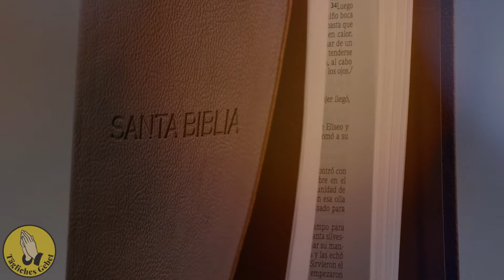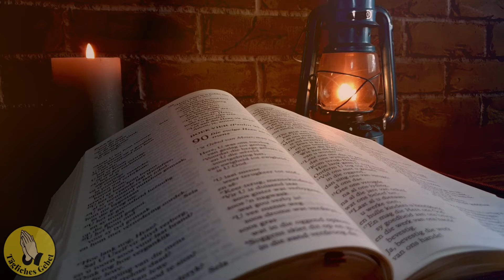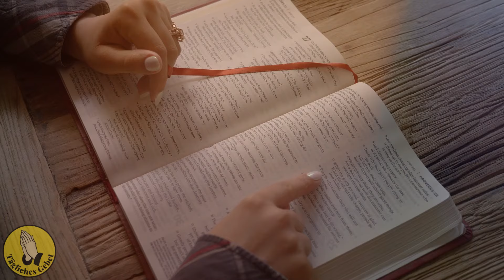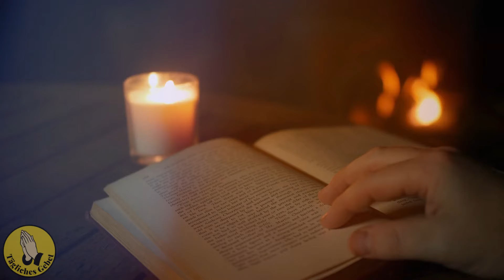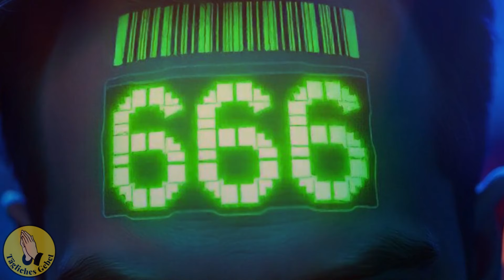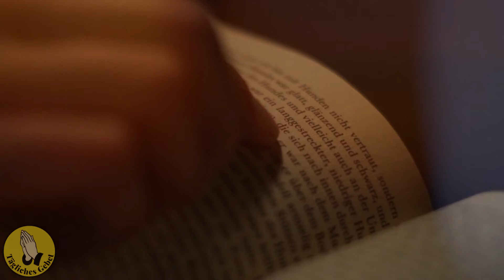Was Die BIBEL VORHERGESAGT HAT, Geschieht Bereits. Menschen ÜBERALL Spüren Die Folgen...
Ist es möglich, dass wir in der Endzeit leben? In diesem erschütternden Film (Was die Bibel vorausgesagt hat, geschieht bereits. Menschen ÜBERALL ERLEBEN DIE AUSWIRKUNGEN DIESER EREIGNISSE...) wird untersucht, inwiefern aktuelle Ereignisse - von globalen Kriegen und politischen Spannungen über katastrophale Klimaveränderungen bis hin zu rasanten technologischen Fortschritten - die Erfüllung biblischer Prophezeiungen sein könnten. 🌍

Wir beginnen mit einer Analyse der weltweiten Spannungen und Konflikte, die die Vorhersagen der biblischen Propheten über die kommende Endzeit zu bestätigen scheinen. Wir sehen, wie Kriege, einschließlich des aktuellen Konflikts in der Ukraine und der zunehmenden Spannungen zwischen den Supermächten, die Stabilität der Weltordnung beeinträchtigen. Unsere Dokumentation geht der Frage nach, ob diese Ereignisse Teil eines größeren, biblischen Plans sind, der über die täglichen Nachrichten hinausgeht.

Ein weiteres zentrales Thema sind die Naturkatastrophen, die in den letzten Jahren immer häufiger geworden sind. Erdbeben, Brände in Australien und Kalifornien und extreme Überschwemmungen in Europa werden im Zusammenhang mit Prophezeiungen im Matthäus-Evangelium analysiert, die von „Erdbeben und Hungersnöten“ sprechen. Sind diese Katastrophen nur ein Zufall oder Teil eines großen, vorhergesagten Plans?

Nicht weniger wichtig ist die Entwicklung der Technologie und ihre möglichen Auswirkungen auf unser Leben. Der Film geht der Frage nach, wie digitale Währungen, Mikrochips und wachsende Überwachungssysteme die Verwirklichung des biblischen Zeichens des Tieres ankündigen könnten. Handelt es sich bei den modernen Technologien um Instrumente der globalen Kontrolle, die schon bald unser Verständnis von Freiheit und Privatsphäre verändern könnten?

„What the Bible Foretold is Already in Progress“ (Was die Bibel vorausgesagt hat, ist bereits im Gange) ist ein Dokumentarfilm, der nicht nur diese aktuellen Ereignisse vorstellt, sondern auch zum tieferen Nachdenken darüber anregt, wie sie in die biblische Prophezeiung passen könnten. Wir bieten den Zuschauern die Möglichkeit, darüber nachzudenken, ob unsere heutige Zeit tatsächlich derjenigen entspricht, die von den Propheten vor Jahrhunderten vorhergesagt wurde. Bereiten Sie sich darauf vor, zu entdecken und zu analysieren, wie die moderne Welt mit den ewigen Vorhersagen in Verbindung gebracht werden kann.

Die Endzeit, auch Endzeit genannt, ist ein Thema, das die Menschheit seit Jahrhunderten fasziniert und beunruhigt. Im religiösen und biblischen Kontext handelt es sich um Zeiträume, in denen sich Prophezeiungen erfüllen und das gegenwärtige Zeitalter der Menschheit zu Ende gehen soll. Sie werden oft als eine Zeit großer Prüfungen, dramatischer Veränderungen und einer endgültigen Abrechnung beschrieben, in der Gottes endgültiger Plan für die Welt offenbart werden wird.

In der Bibel wird die Endzeit in verschiedenen Büchern und prophetischen Texten beschrieben, die ein Bild von den Ereignissen zeichnen, die vor dem Ende der Welt stattfinden werden. Das Buch der Offenbarung, das Matthäus-Evangelium und die prophetischen Bücher des Alten Testaments, wie Hesekiel und Jesaja, enthalten Beschreibungen von katastrophalen Ereignissen, die das kommende Ende ankündigen sollen. Dazu gehören Visionen von Kriegen, Naturkatastrophen, globalen Krisen und dem moralischen Verfall der Menschheit.

Wenn Sie über die neuesten Nachrichten und inspirierenden Inhalte auf dem Laufenden bleiben möchten, laden wir Sie ein, unserer Gemeinschaft beizutreten, indem Sie sich anmelden. Vielen Dank für Ihr Vertrauen und Ihren Beitritt zu unserer Gemeinschaft!